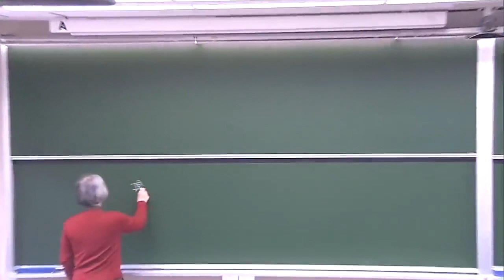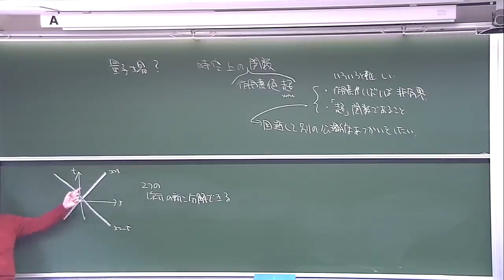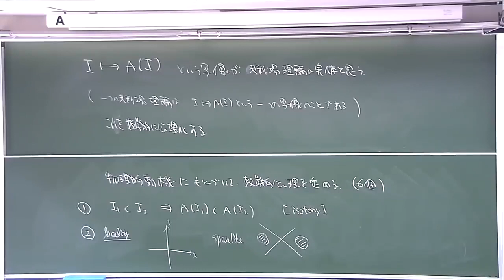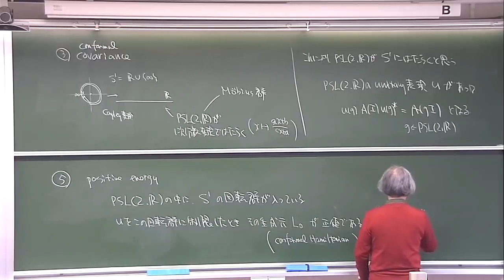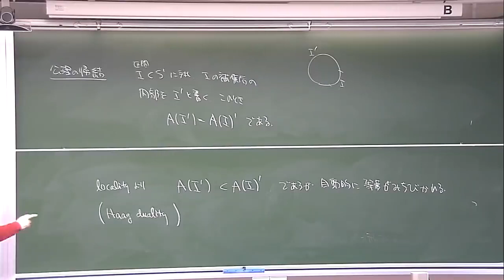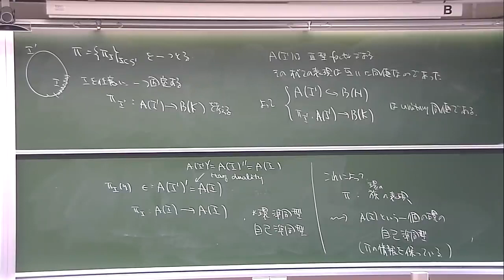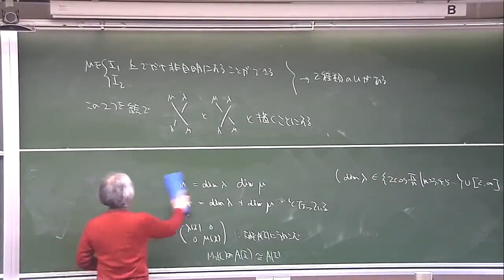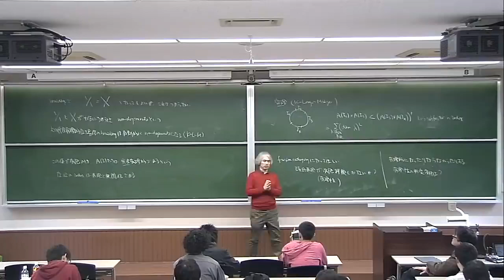京都大学理学研究科 数学特別講義（函数解析学）「作用素環と共形場理論」第3回 河東 泰之（東京大学大学院数理科学研究科 教授）2018年4月11日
京都大学理学研究科 数学特別講義（函数解析学）「作用素環と共形場理論」

第3回

河東 泰之
東京大学大学院数理科学研究科 教授
2018年4月11日
理学研究科 3号館127大会議室